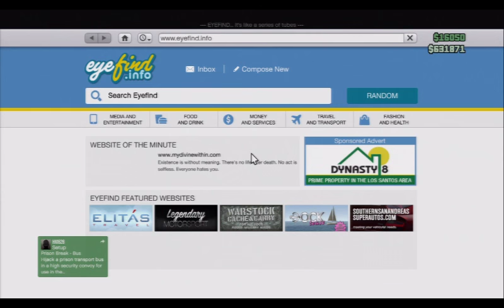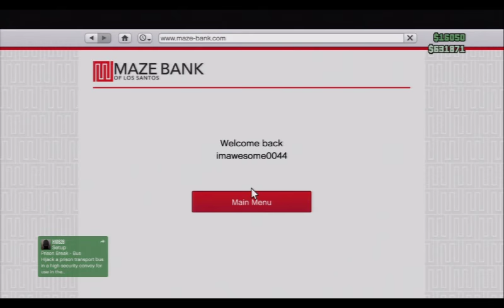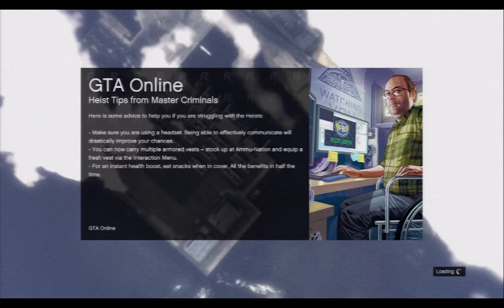MCES - Round 4 (Compacts)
Hello everyone and welcome to the fourth round of the MCES. In this round , we will be using Compact Cars, with GT1 drivers in Rhapsodys, and GT2 drivers in Prairie's. In ths round I am replacing Ishan826 in GT1, after this round, I become a full time participant in the championship due to willzigg dropping out.